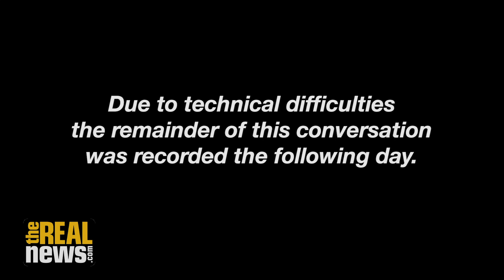The Implications of the South Carolina Black Vote for Bernie and Biden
Marcus Ferrell, a former Sanders operative, takes us from the last Democratic debate, to the eve of South Carolina's primary, to the upcoming Democratic nomination and the war with Trump.